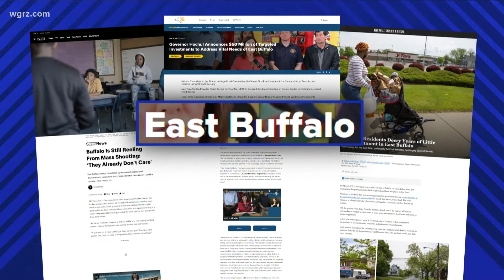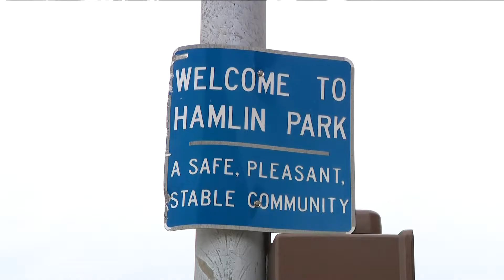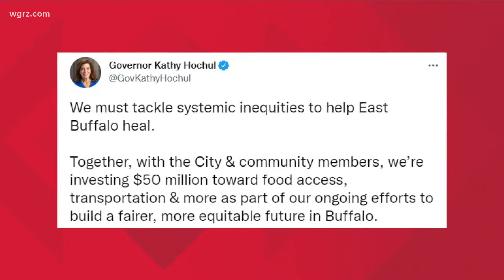From "East Side" to "East Buffalo", community leaders chime in on renaming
There is a new push to recognize the 14 neighborhoods in the city of Buffalo as part of "East Buffalo" instead of the "East Side".